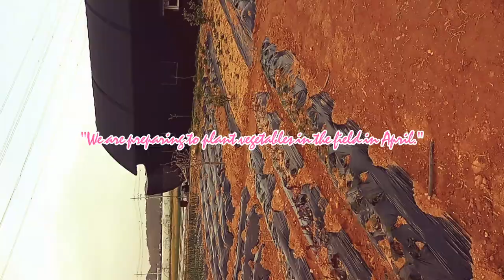🌿7월 어느날;골뱅이초석잠,수퍼도라지,야관문,히카마,고추,가지,서리태콩이 자라고 있어요_Growth Journey of a Diverse Vegetable Garden!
🌱 4월부터 세심하게 가꾸어온 정원의 변화하는 모습을 함께해보세요. 서리태콩에서 시작해 매콤한 고추, 그리고 매력적인 골뱅이초석잠까지! 🌿 우리 정원은 서리태콩, 고추, 들깨잎, 히카마, 수퍼 도라지, 그리고 다양한 녹색 식물들로 가득 차 있습니다.

🌞 햇볕의 따스함이 우리 정원을 감싸며, 4월에 뿌린 씨앗들이 다채롭고 풍성한 식물들로 자라났습니다. 우리는 이 힘들게 기른 작업, 보살핌, 그리고 자연의 마법을 여러분과 함께 공유하려 합니다. 씨앗부터 수확까지, 우리의 사랑의 결실을. 작지만 자연과 함께하는 일상생활을 담았습니다!

"From April to July: Growth Journey of a Diverse Vegetable Garden!"

🌱 Let's witness the evolving beauty of the meticulously nurtured garden from April onwards. Starting with frost beans, moving on to spicy peppers, and finally the charming ground ivy and clover! 🌿 Our garden is teeming with frost beans, peppers, perilla leaves, shiso, super dandelion, and various other green plants.

🌞 Bathed in the warmth of sunlight, our garden has flourished with the diverse and abundant plants that sprouted from the seeds sown in April. We are here to share the efforts of nurturing, tending, and the magic of nature with you. From seed to harvest, the fruition of our love... Capturing the simple joys of daily life in harmony with nature!

To continue witnessing our garden journey, make sure to receive notifications so you won't miss any updates! Please share your thoughts, questions, and your unique garden experiences in the comments below. Let's grow and thrive together!